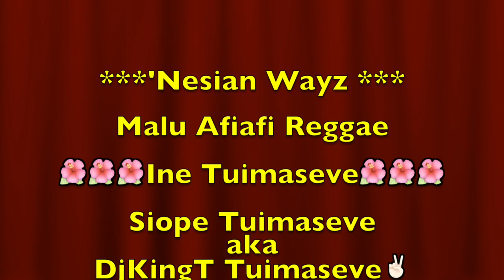Malu Afiafi Reggae(cover)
Reggae Style